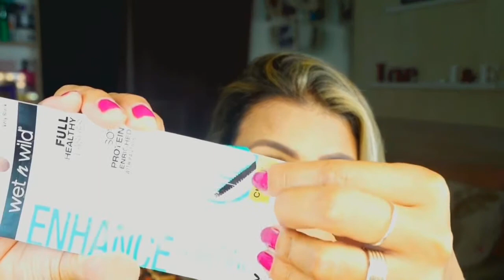COMPRINHAS DE MAKE - ORLANDO ( MILLANI POR MENOS DE $ 6 DÓLARES )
Ta no ar o vídeo de comprinhas de maquiagem em Orlando. Espero que gostem!!!